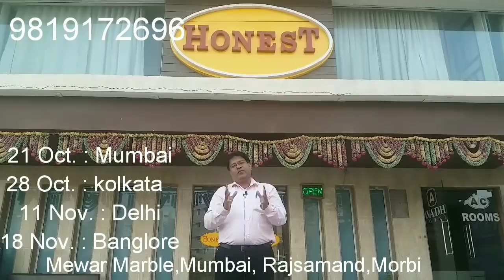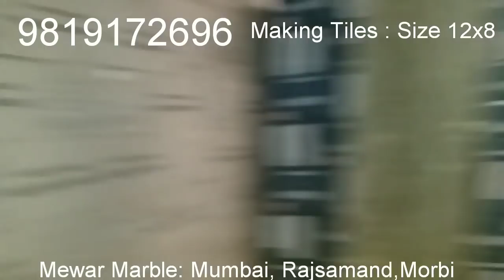Tiles (टाईल्स) कैसे बनती है ?